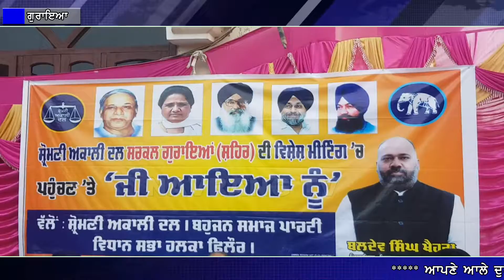ਵਿਧਾਇਕ ਬਲਦੇਵ ਖਹਿਰਾ ਦੀ ਸਿਆਸੀ ਤਾਕਤ ‘ਚ ਇਜਾਫਾ